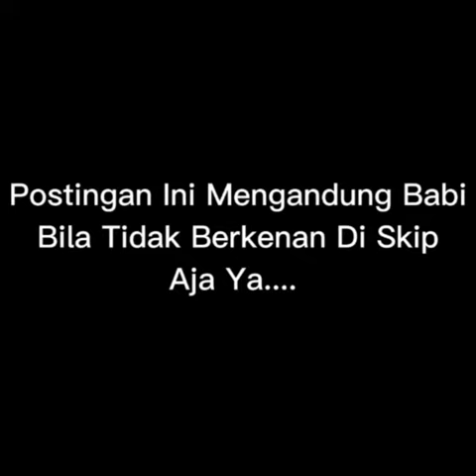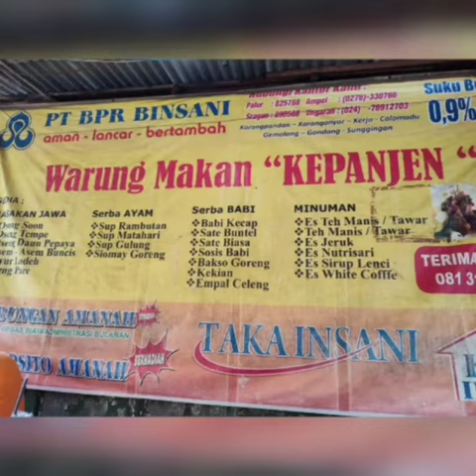WARUNG MAKAN KEPANJEN. MENU SIANG HARI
kali ini kuliner kita di Solo mengandung babi ya bestie... kiranya jika tidak berkenan, bisa di skip aja.

lokasi ada di maps.

Wajib harus n kudu banget ksini buat kalian yang suka banget masakan olahan daging babi.